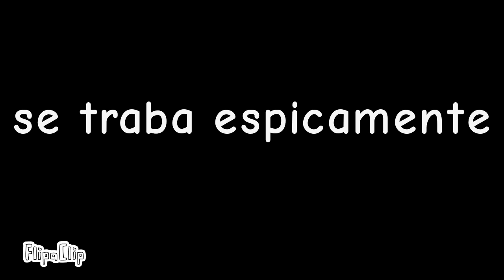me volví palito...